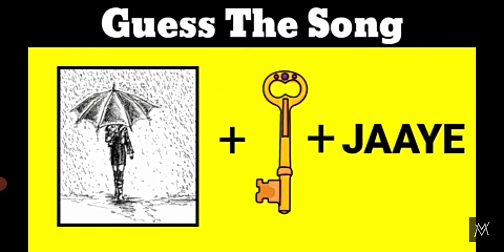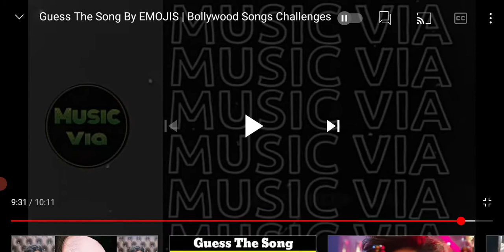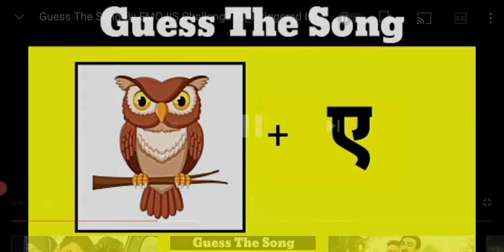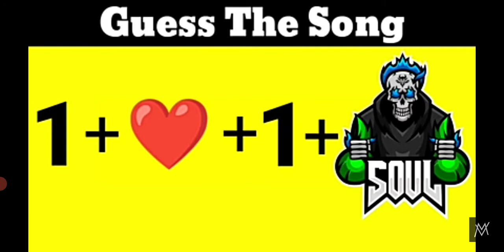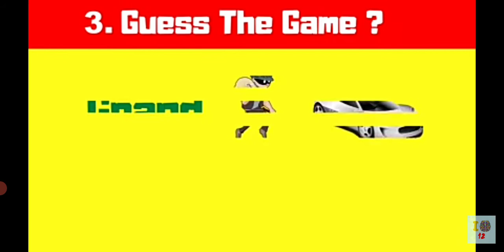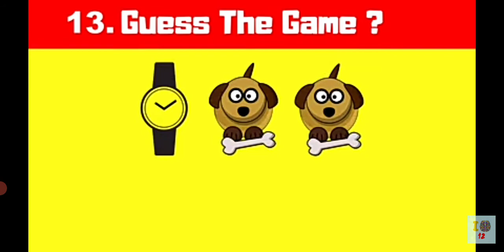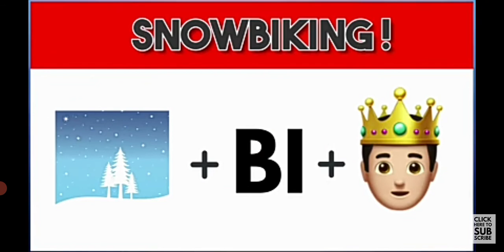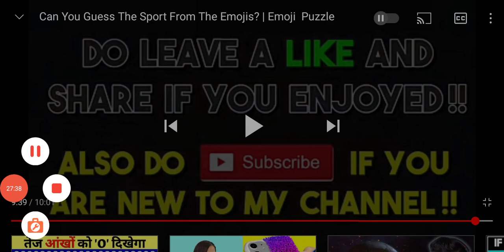3 in one, guess the song, guess the game, guess the sport